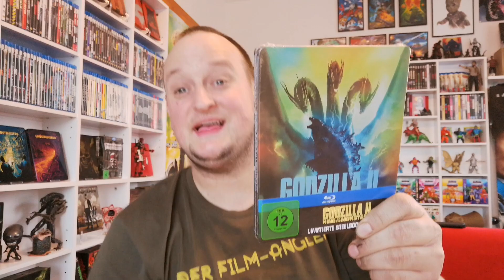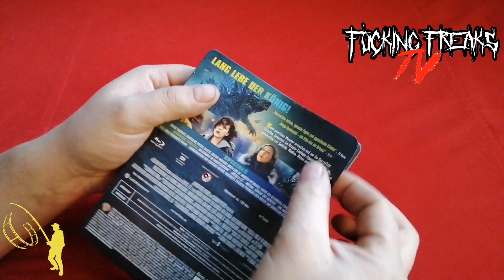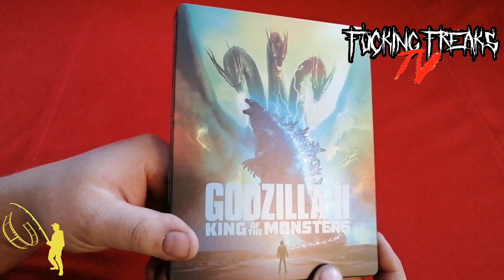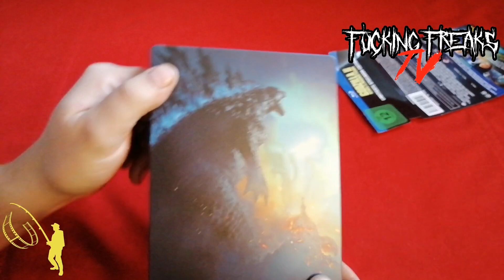GODZILLA II - KING OF THE MONSTERS - Media Markt STEELBOOK - UNBOXING